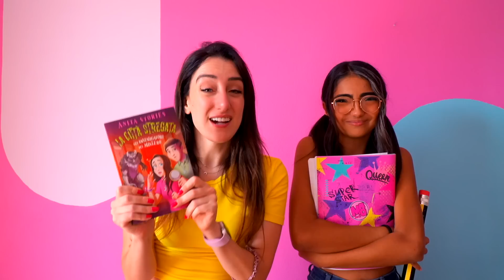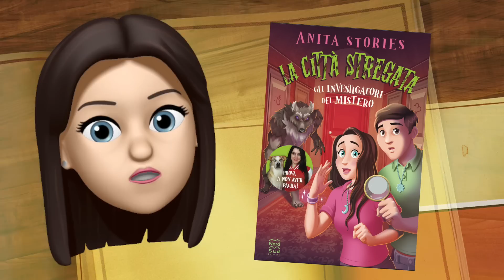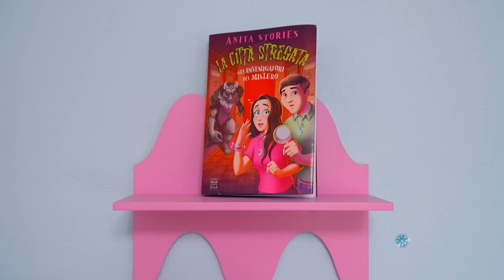BULLI CONTRO SECCHIONI CONTRO POPOLARI A SCUOLAI!!COME DIVENTARE POPOLARI!MAESTRA CATTIVA CHALLENGE!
DA SECCHIONA A POPOLARE A SCUOLA CON I BULLI!!! CLICCA QUI PER ORDINARE SUBITO IL MIO NUOVO LIBRO LA CITTÀ STREGATA, GLI INVESTIGATORI DEL MISTERO!!
CLICCA QUI PER PRENDERE IL MIO LIBRO STORIE PAUROSE